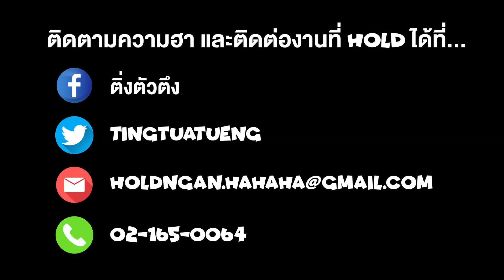[ Regency ep.28 ] 4EVE - หยดน้ำตา ( TEARS ) Official MV Reaction | Hold งาน มาฮาก่อน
ตอนจบโครตพีค!

 Follow us | ติดต่อเราได้น๊าาา…